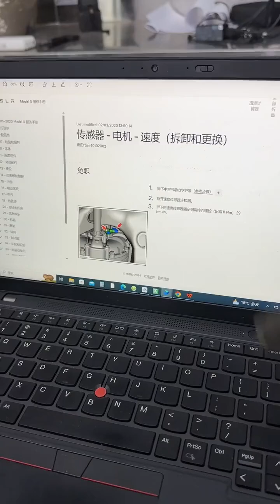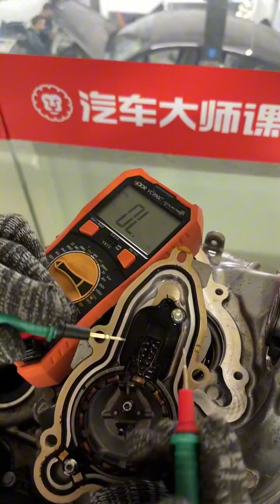交流异步电机和永磁同步电机 特斯拉 AC asynchronous motor and permanent magnet synchronous motor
AC asynchronous motor and permanent magnet synchronous motor Tesla Auto Repair New Energy Vehicle